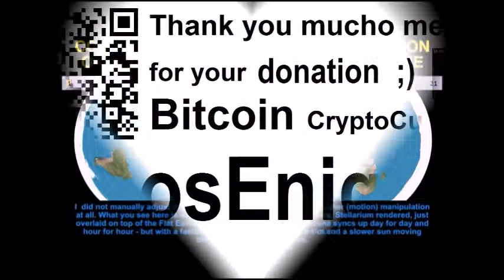16012003 Sun Moon Summer Winter Flat Earth Tierra Plana Geocentric Geography Map Circle Bitcoin